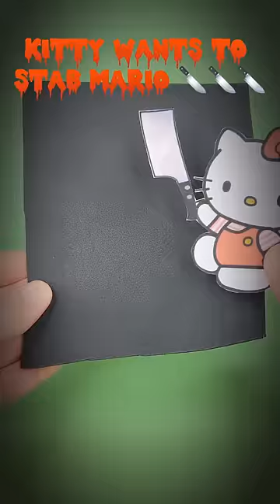No HELLO KITTY! 😱! Cosa vuoi fare a SUPER MARIO? 🔪🔪🔪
Ragazzi in questo video molto semplice, ho utilizzato solo fogli di carta e gomma EVA. 😊! Mi sembrava un'idea molto semplice ma di effetto! 🤪! Tranquilli, SUPER MARIO sta bene! 😅! 💖!

GRAZIE PIXABAY PER GLI EFFETTI SONORI! 🎧❤️!

Su questo canale troverai tante idee divertenti e progetti incredibili! 😉! Se ami il "fai da te" (diy), il riciclo creativo, modellare il fimo (clay, argilla polimerica), la porcellana fredda, lavorare con gomma eva, feltro e quant'altro, sei sul canale giusto! 🥰! 😍! Grazie! ❤️!